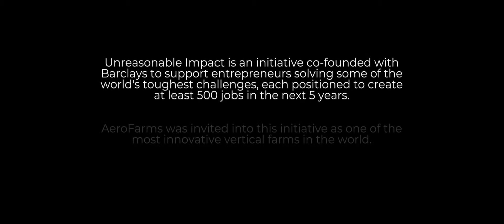Growing up: The future of farming is vertical – AeroFarms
The UN believes our planet will need to produce 50% more food by 2050. Find out how the ambitious team at AeroFarms are using vertical farming to feed the world with support from our UnreasonableImpact team.